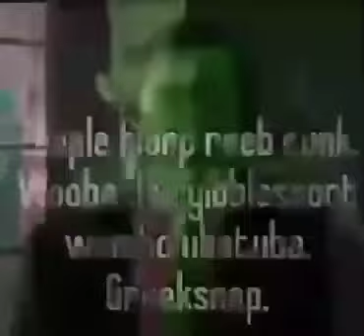schizophrenia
you're not an alien, you're just schizo